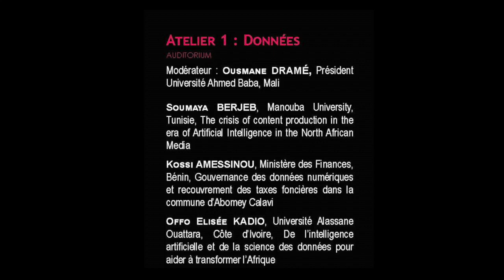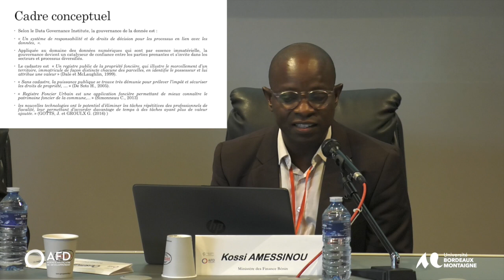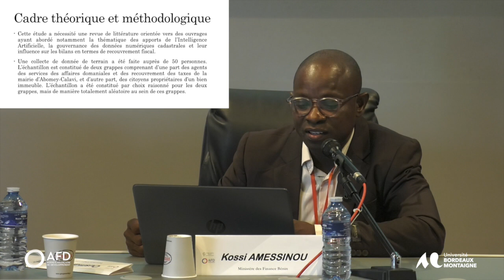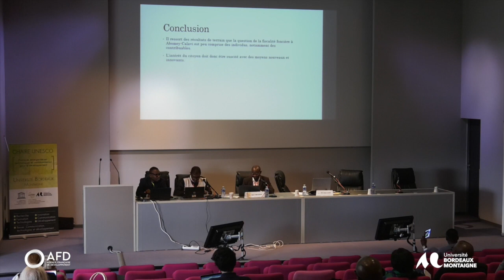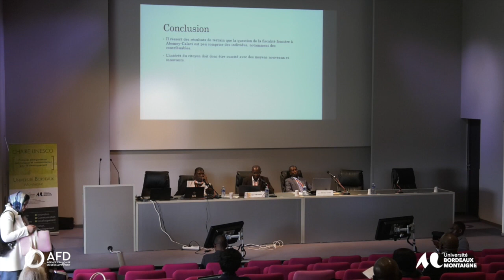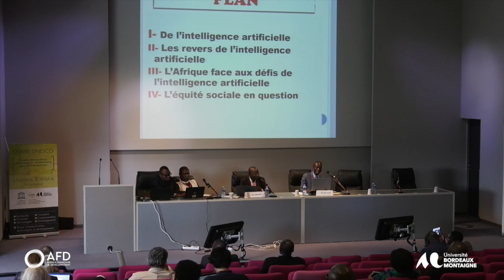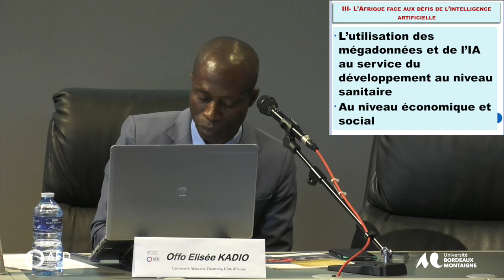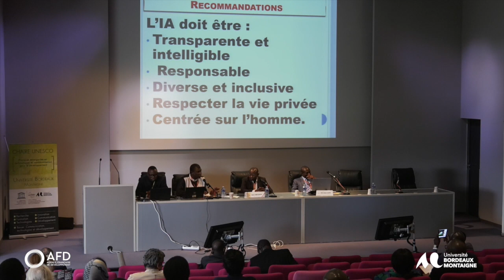Intelligence Artificielle et équité sociale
Atelier 1 : Données